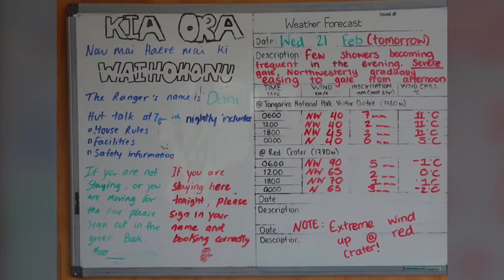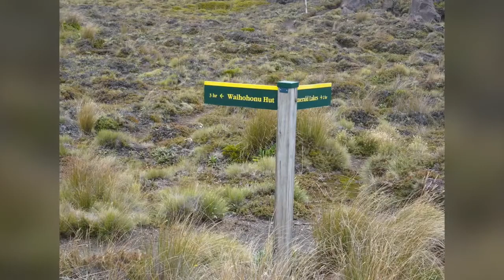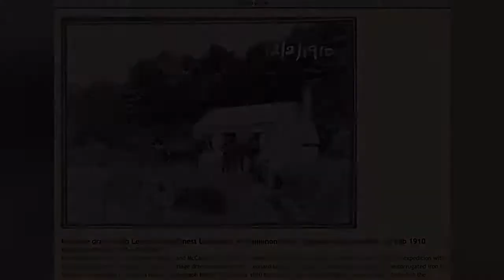Tongariro northern crossing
Lancaster trip